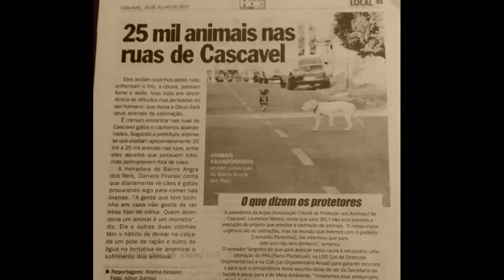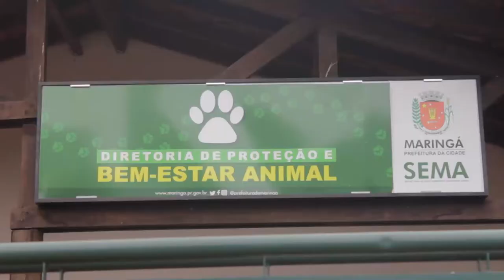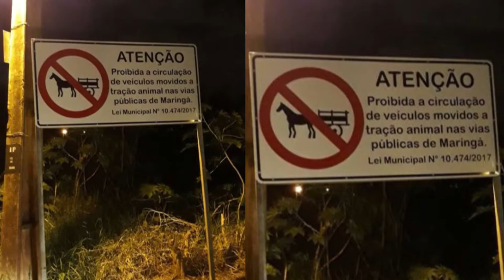PROJ CAUSA ANIMAL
Apresentamos ao executivo um Projeto para a causa animal. Diversas reuniões foram realizadas com a intenção de avançar, mas infelizmente a politica do executivo não priorizou a causa animal.